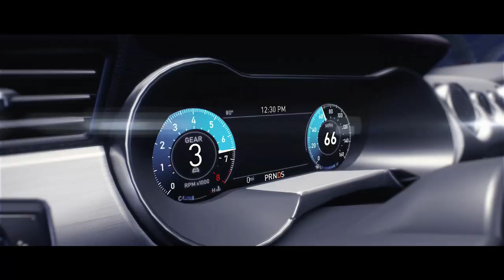Good Ol' AMERICAN MUSCLE! || The Crew Motorfest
My complete American Muscle playlist walkthrough with no commentary!

Welcome to my walkthrough of The Crew Motorfest on PC! :)